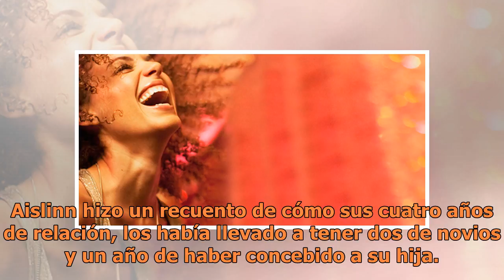Mauricio Ochmann y Aislinn Derbez celebran dos años de matrimonio con emotivos mensajes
La pareja de esposos, que unió su vida en matrimonio el 29 de mayo de 2016, celebran una relación sólida y la llegada de su hija Kailani.